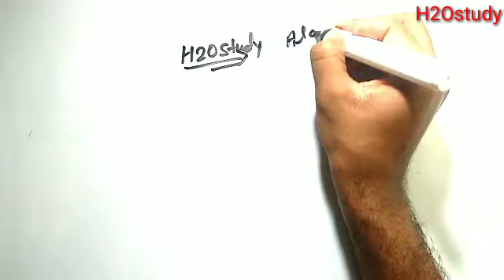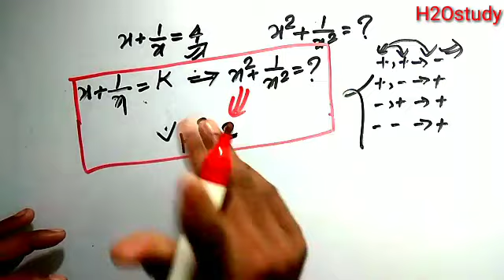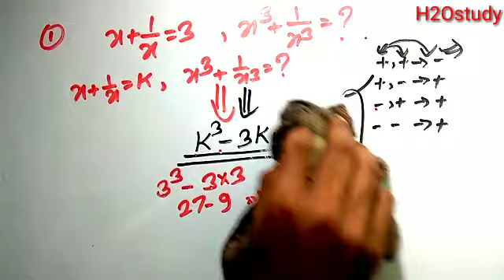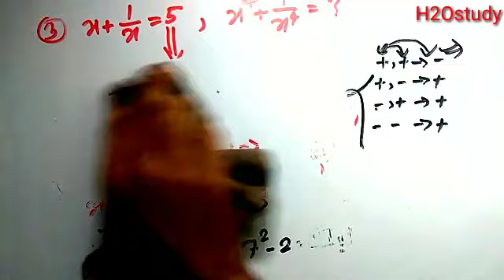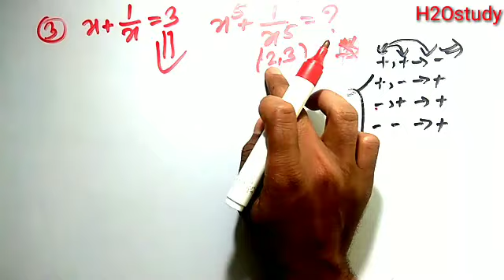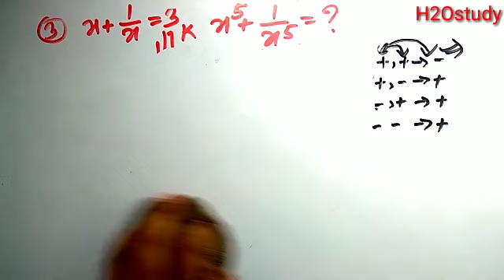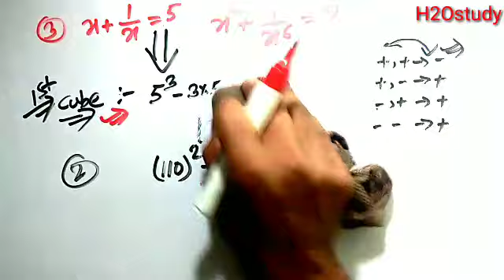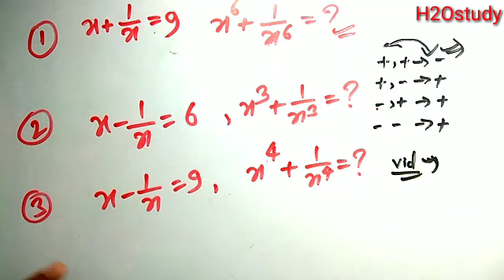Algebra:-किसी भी संख्या के Power का Value निकाले एक दम Trick से | Algebra Trick ख़तरनाक | H2Ostudy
Exam से पहले Math का मैराथन Class जरूर देखे

Polytechnic जागरण classes Physics,Chemistry और Biology सब लोग देखिएगा। Youtube में search करके।

HelpLine No.7061687321

Polytechnic Entrance Exam(all State) की तैयारी आपलोग नीचे दिए गये Link से पूरा कर सकते है,जिसमे पूरा syllabus पढ़ाया गया है।👇👇👇👇👇👇

Playlist Check करते रहे वहाँ से भी सारा video मिल जायेगा।